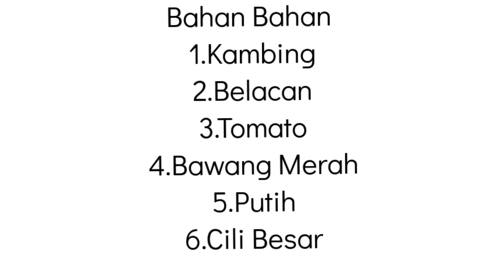Kambing Goreng Sambal Tomato